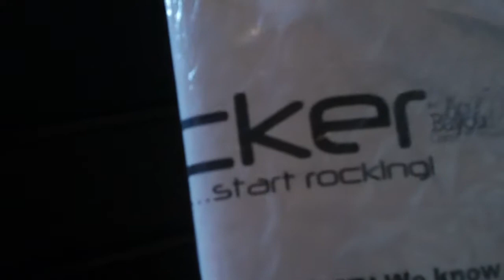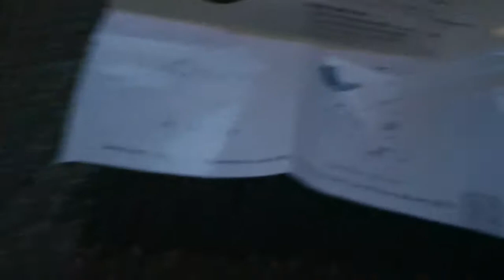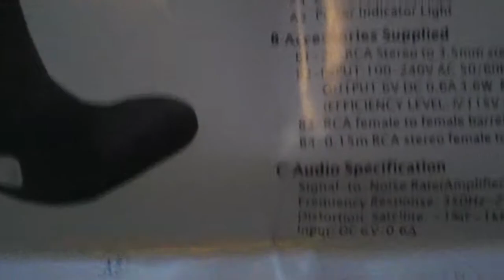XRocker Gaming Chair Review